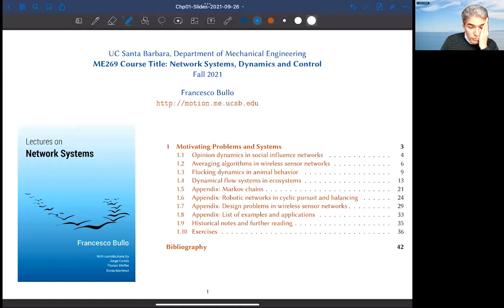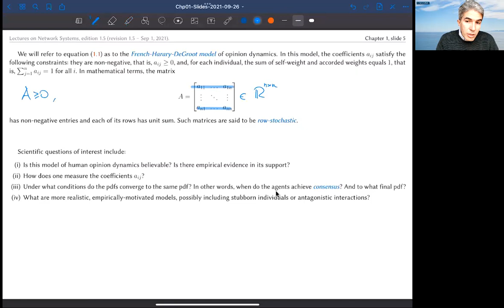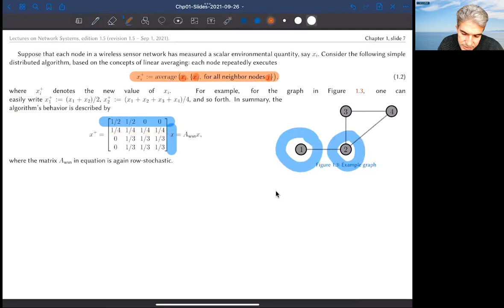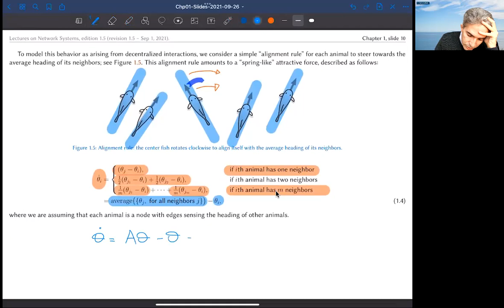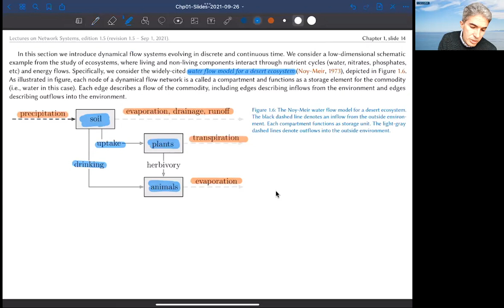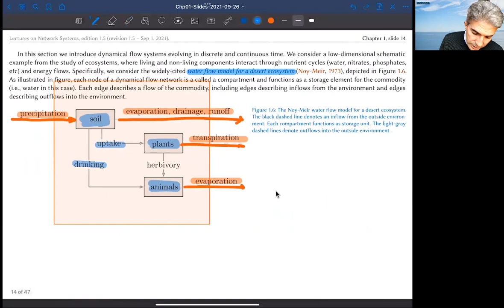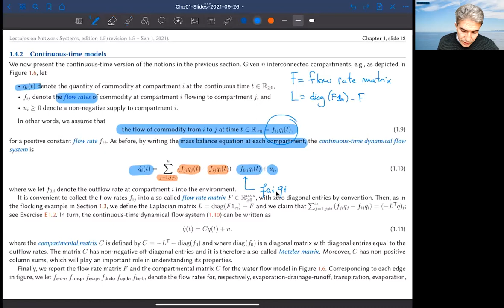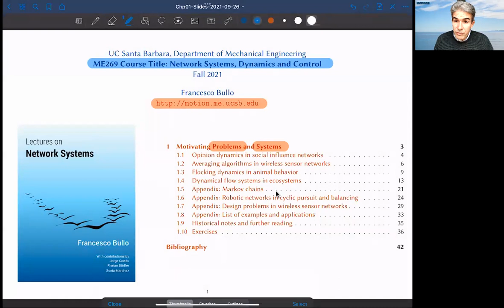Network Systems - Lecture 1: Motivating Problems and Systems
Chapter 1 of UCSB, Fall 2021
0:00 Introduction
2:50 Opinion dynamics in social influence networks
10:23 Averaging algorithms in wireless sensor networks
14:12 Flocking dynamics in animal behavior
22:43 Dynamical flow systems in ecosystems
34:11 Continuous-time flow systems
41:55 Appendices